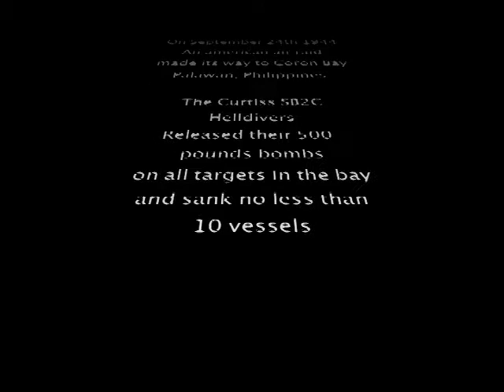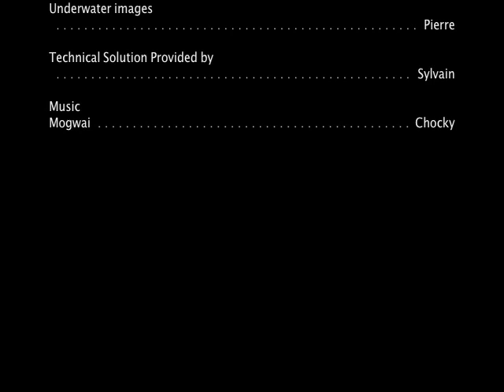Coron's monster - Philippines - February 2011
Expedition to the north of Palawan to check out the WWII wrecks